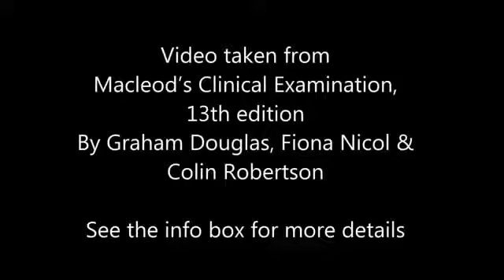Macleod s examination of the thoracic and lumbar spine